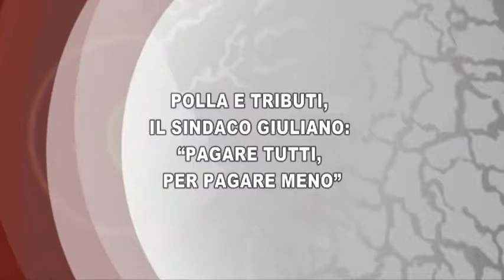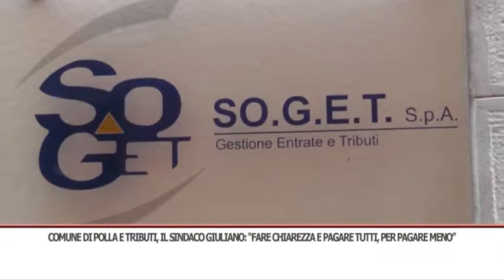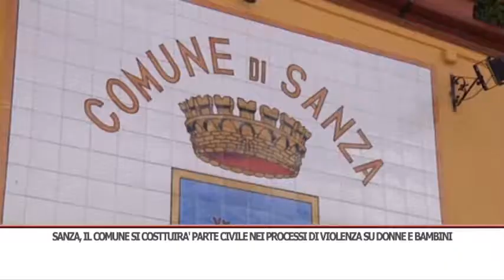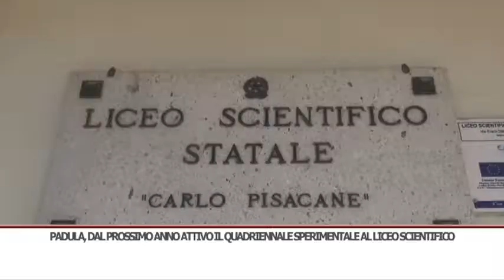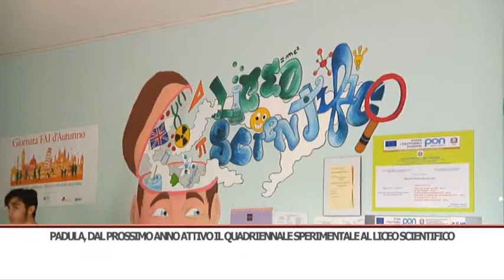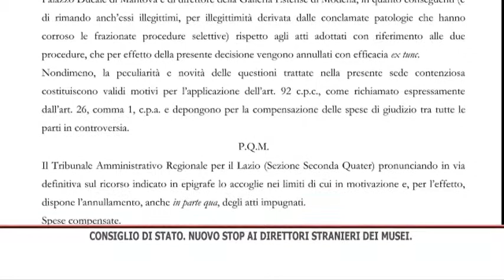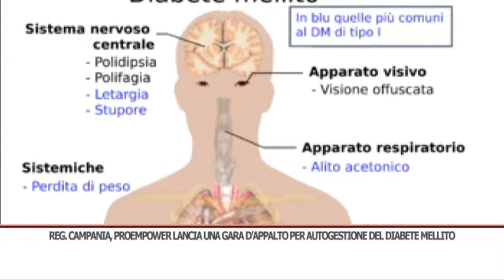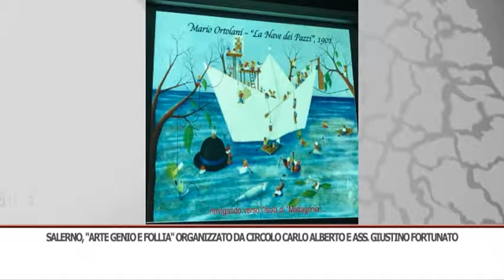TG SERA 03/02/2018